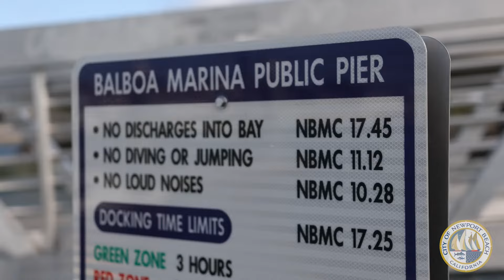Balboa Marina Public Pier Grand Opening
Newport Harbor's largest public dock is now open!  The Balboa Marina Public pier, just south of the PCH bridge in West Newport, can accommodate 12 small vessels or several larger ones. The project is a partnership between the City of Newport Beach, the County of Orange, and the Irvine Company. On March 29, 2024, officials gathered to celebrate the grand opening with a ribbon cutting.